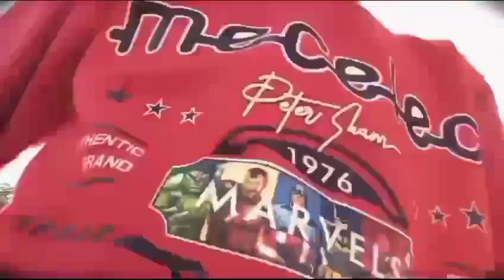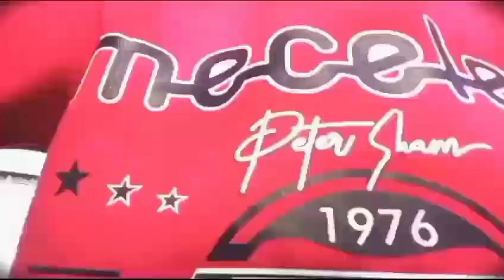# vlog video keshav mini dance vlog motisar ji baba😀😀😀